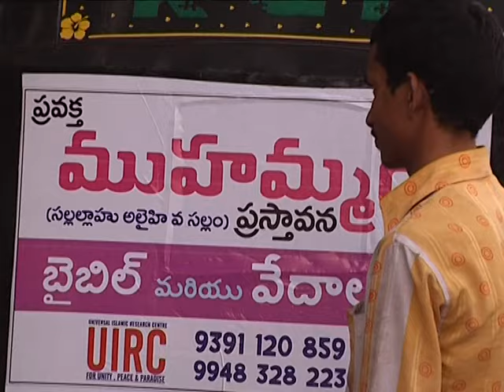UIRC Auto stickers presentation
UIRC